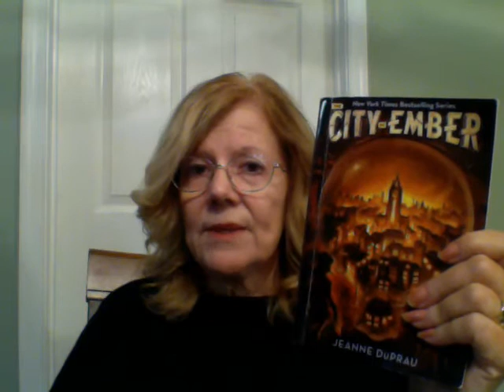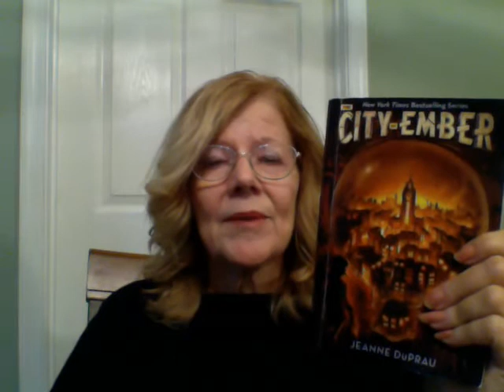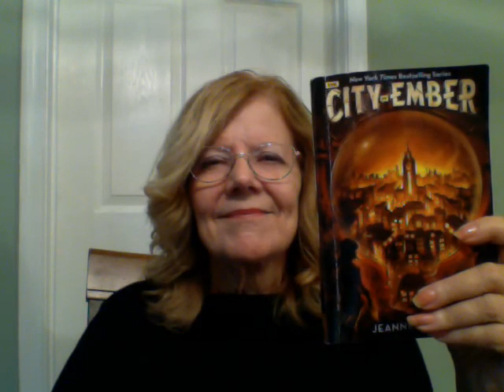Book Talk -The City of Ember by Jeanne DuPrau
Book talk on City of Ember by Jeanne DuPrau
Presented by Mrs. Bell- 6th grade language arts teacher